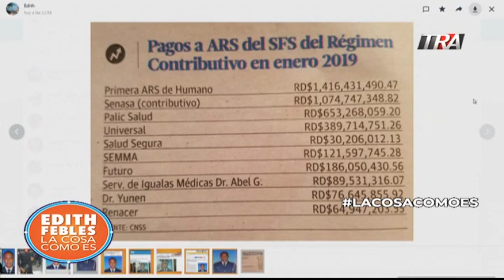Edith Febles | LaCosaComoEs Bloque 4 03-05-19